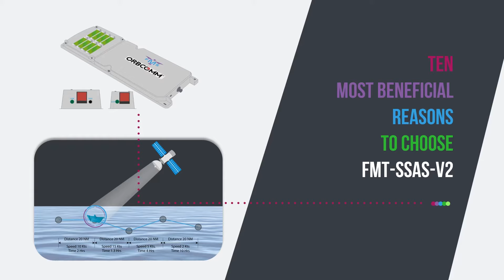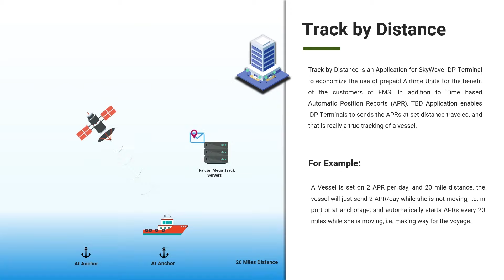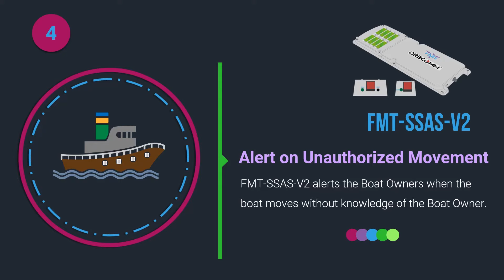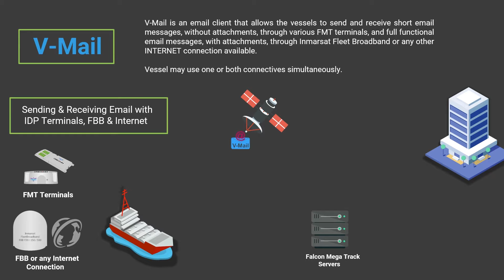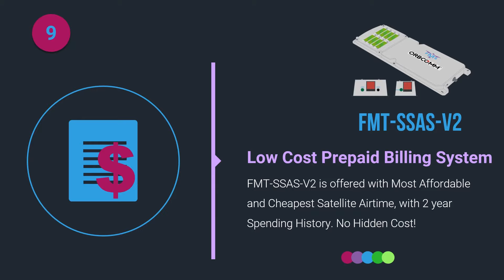10 MOST Beneficial Reasons for a Boat Owner to get [(FMT-SSAS-V2) for their Boat]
10 MOST Beneficial Reasons for a Boat Owner to get [(FMT-SSAS-V2) for their Boat]

FMT-SSAS-V2 is the most beneficial device for a Boat or Vessel Owner who wants a Ship Security Alert System for its Boat or Vessel. Here in this video, 10 most beneficial reasons have been told for a Boat or Vessel Owner why he or she should get FMT-SSAS-V2 for its Boat or vessel.